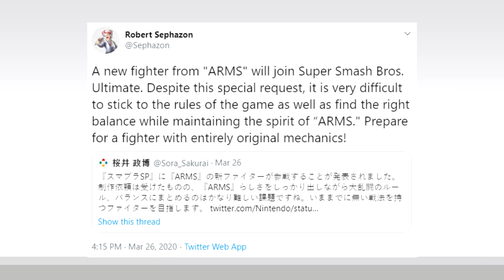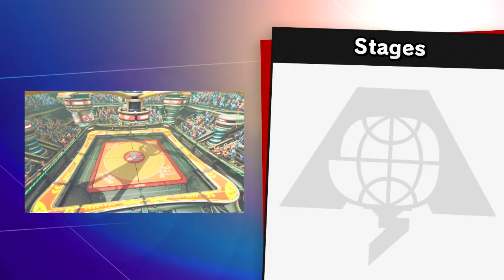All the ARMS Content we could see in Super Smash Bros. Ultimate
Nintendo announced that the first fighter of Fighter Pass 2 is from Nintendo's unique Switch fighter ARMS! But how will they play and who is the fighter? Watch this video and find out our thoughts.